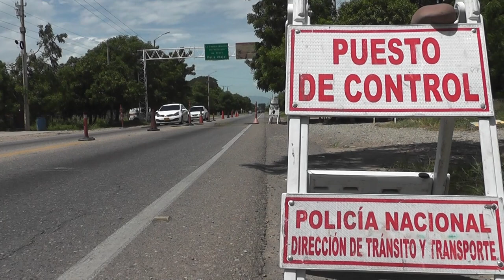AUTORIDADES INCAUTARON CERCA DE 13 MIL CAJETILLAS DE CIGARRILLOS DE CONTRABANDO